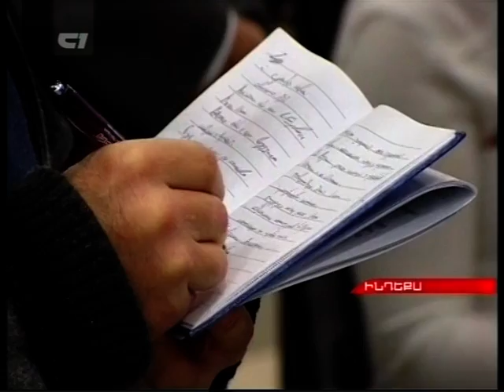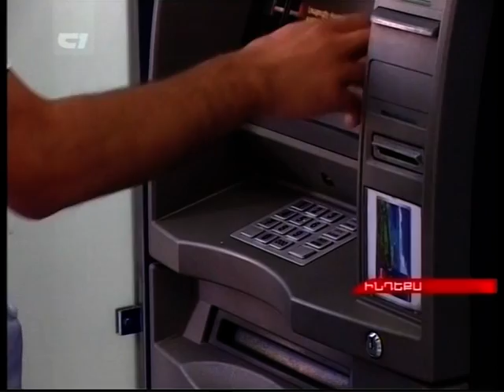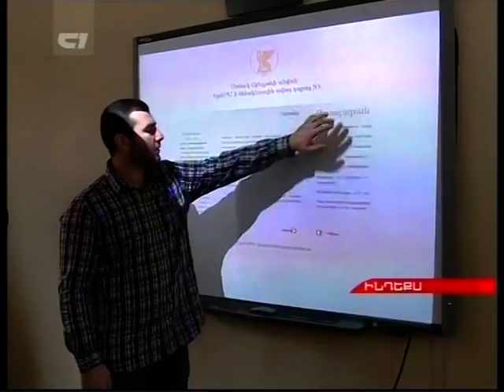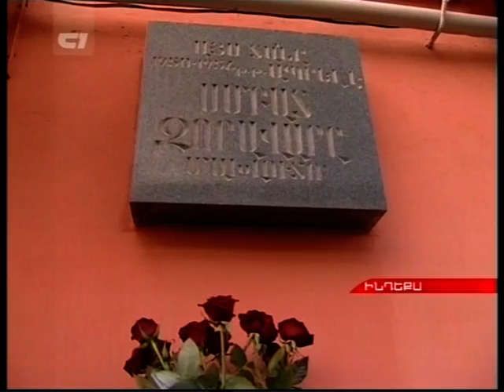Haylur Index 09 11 2012